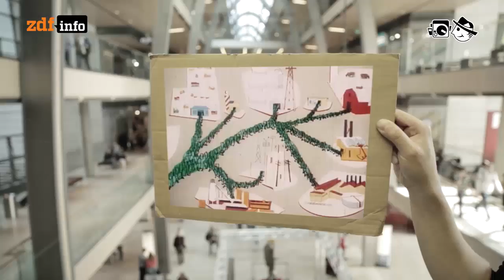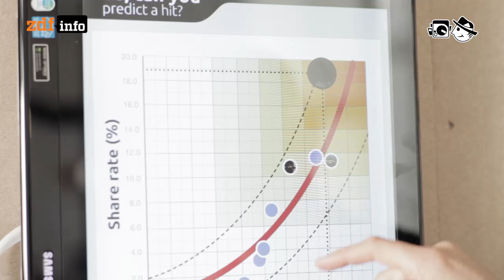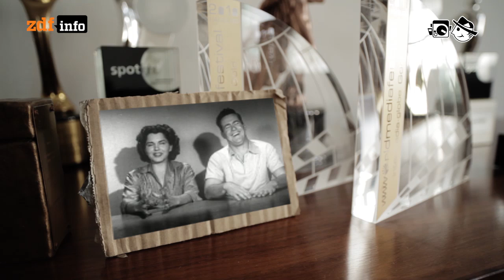Virale Videos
Wie Werbebotschaften freiwillig und kostenlos verbreitet werden.

Autorin: Laura Stresing
Schnitt: Patrick Jankowski
Kamera: Mario Bergmann, Sven-Jörg Pispisa, Matthias Bähr